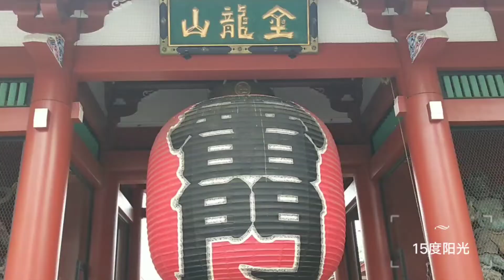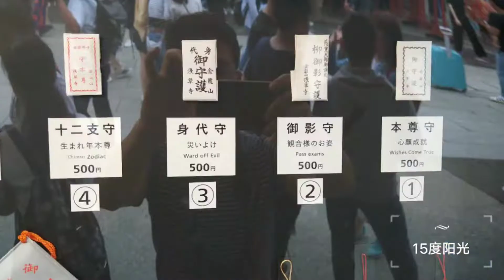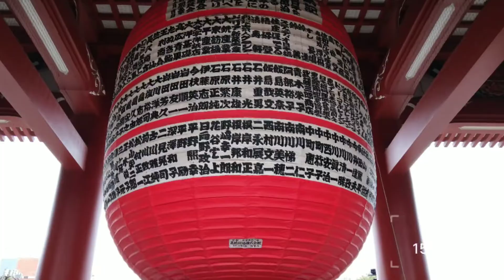Asakusa temple 浅草寺